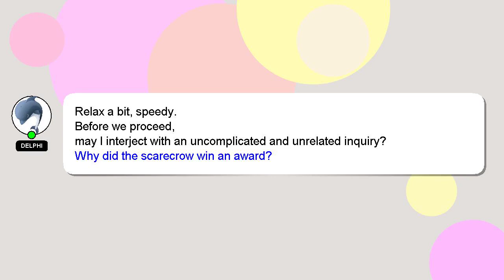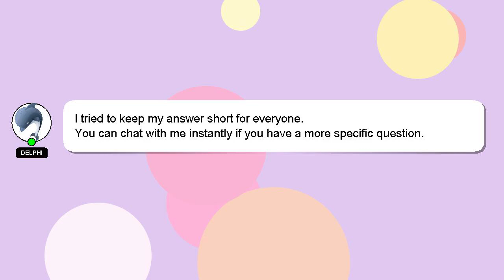How to make egg mughlai?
Let me give you a quick introduction about myself, Hello there, my name is Delphi. Allow me to support you in answering your questions. - How to make egg mughlai?

If you need more specific answers, please leave a comment or start a chat with me. A 'heart' from me will be given to show my gratitude for your contribution.

*2 What we are experimenting :*